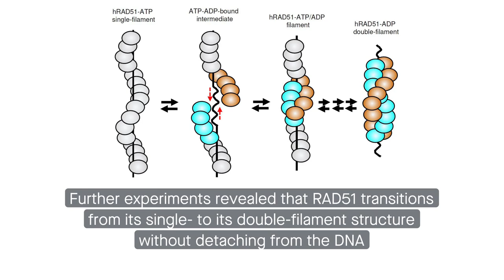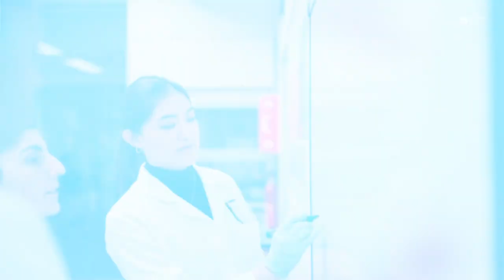ADP-bound RAD51 adopts a double-filament structure during homologous recombination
Luo et al. “A RAD51–ADP double filament structure unveils the mechanism of filament dynamics in homologous recombination.” Nature Communications (2023)